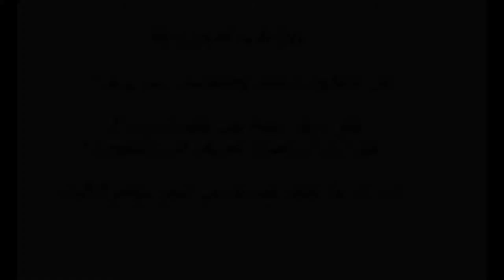شاهد أمين بلا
كل تكنولوجيا عالم ومعلوميات بين يديك
All the world of Technology and Informatics at your fingertips